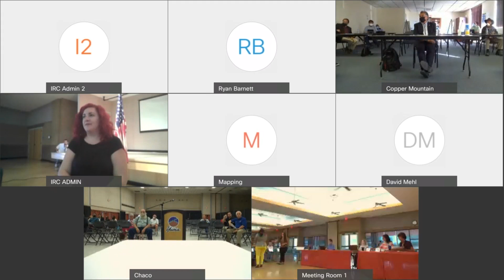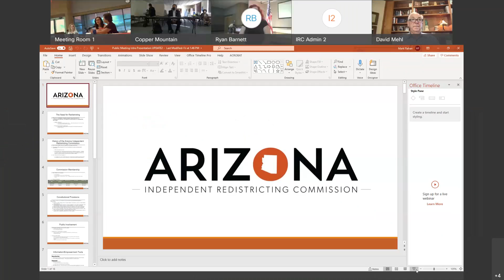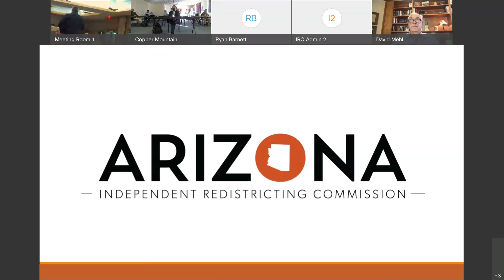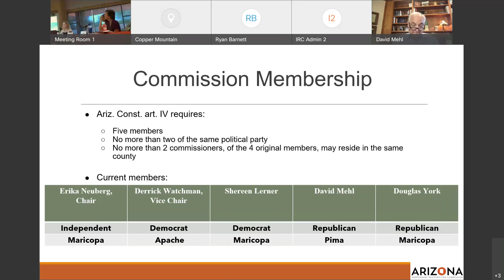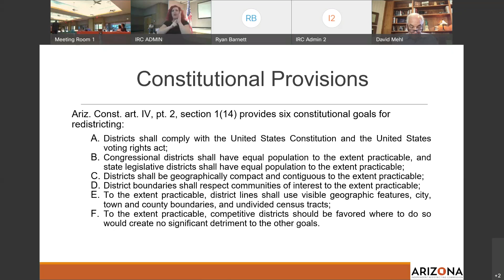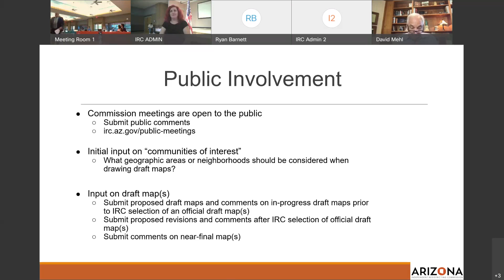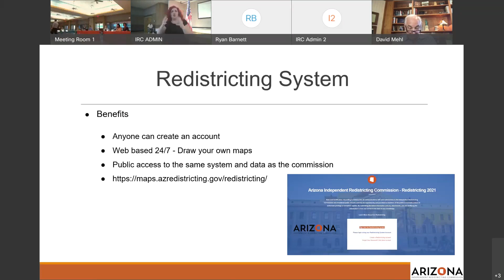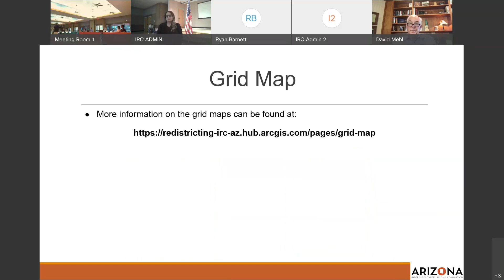Arizona Independent Redistricting Commission Grid Map Public Meeting 9.21.21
Grid Map public meeting held at Red Mountain Multigenerational Center in Mesa, AZ